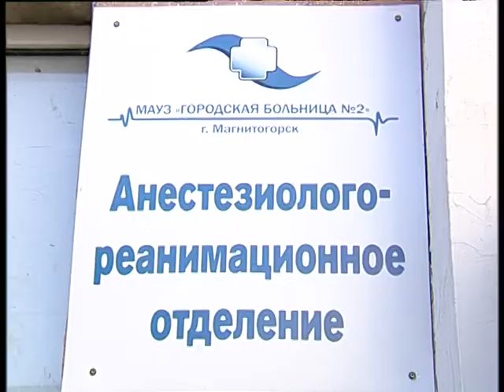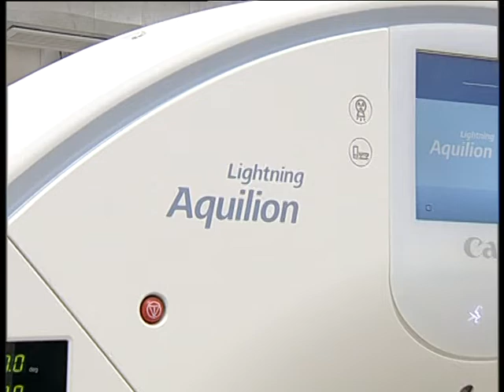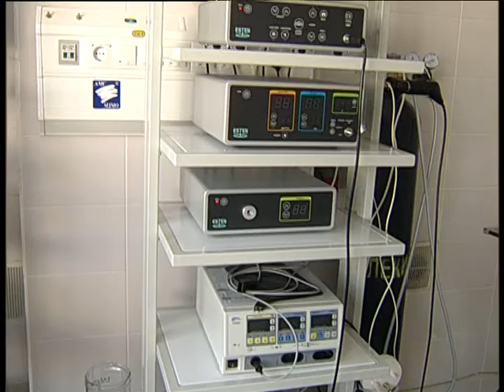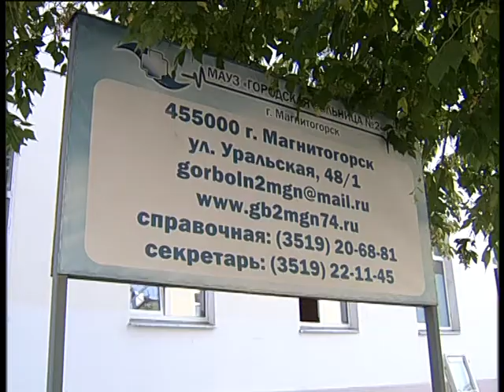MAYZ Magnitogorsk state hospital 2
Челейкин Алексей - МАУЗ Магнитогорская больница №2 после реконструкции и как мы будем работать, Cheleykin Alexey - MAYZ Magnitogorsk state hospital 2